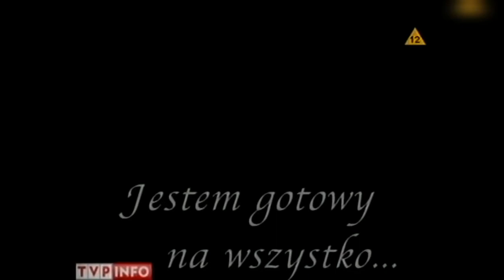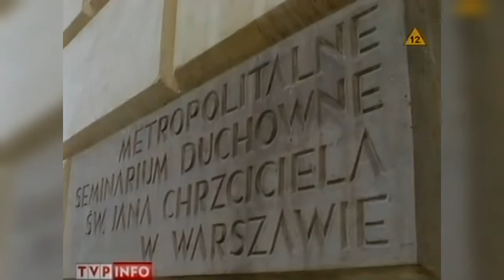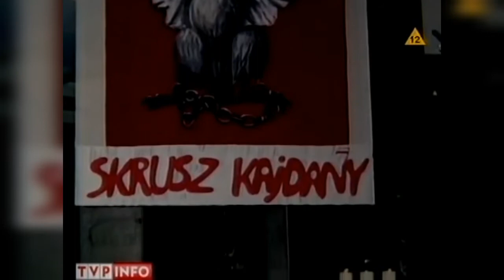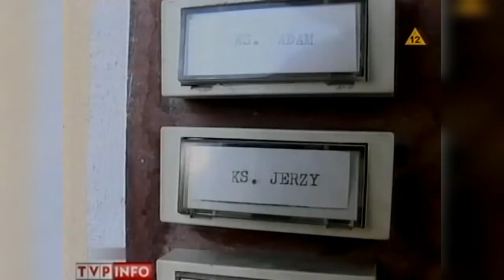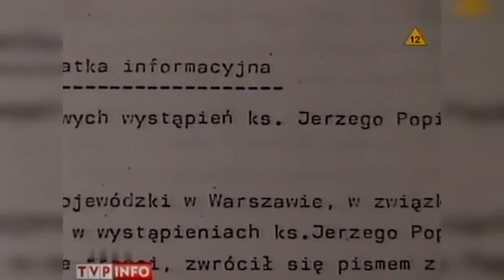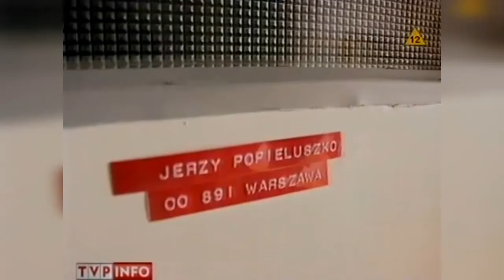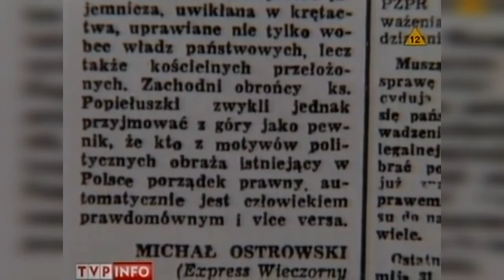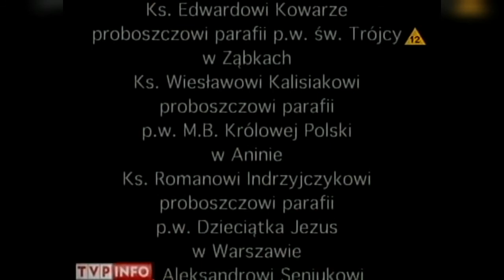Jestem gotowy na wszystko... FILM DOKUMENTALNY PL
♦️Tytuł Filmu: Jestem gotowy na wszystko...
♦️Gatunek Filmu: Dokumentalny
♦️Kraj Produkcji: Polska
♦️Data Premiery: 2002
♦️Montaż: Dorota Wardęszkiewicz, Paweł Woldan
♦️Zdjęcia: Jacek Knopp
♦️Muzyka: Andrzej Krauze
♦️Reżyseria: Paweł Woldan
♦️Czas Trwania Filmu: 41 min.

Ksiądz Jerzy Popiełuszko - Życiorys

Lata 1947–1965

Mała, biedna wieś Okopy na Podlasiu – tu według dokumentów kościelnych 14 września 1947 r. przyszedł na świat w rodzinie Marianny i Władysława Popiełuszków chłopiec Alfons (imię miał zmienić w maju 1971 r.).

Okolica, jak większość wsi na Podlasiu, była patriotyczna i mocno zaangażowana w antykomunistyczną partyzantkę. Członkowie rodziny Popiełuszków byli w tej działalności niezmiernie aktywni. Pamięć o tym była żywa i trudno nie zauważyć, że musiała wywrzeć na przyszłego kapłana znaczący wpływ.

Wychowywany w ubóstwie, tak charakterystycznym dla polskiej wsi z wczesnego okresu wprowadzania władzy ludowej, Alek (bo tak go nazywano) rozpoczął swoją szkolną edukację w 1954 r. Bardzo szybko zaczęło w młodym chłopcu dojrzewać powołanie. Każdego dnia przed nauką szedł do swego kościoła parafialnego w pobliskiej Suchowoli. W wieku 11 lat został ministrantem.

Osiągnięcia edukacyjne chłopca nie były imponujące. Oczywiście miał swoje ulubione przedmioty – historię i język polski oraz (z perspektywy czasu wydaje się to oczywiste) religię. Czasu wolnego nie miał zbyt wiele, angażowany (jak to zwykle bywa na wsi) do prac związanych z gospodarstwem. Jego mama wspomina ten okres następująco: „[...] Ot, z krowami chodził na pole, to był spacer, i pasąc je, lubił z jedną staruszką ze skraju wsi porozmawiać. Do ludzi chętnie szedł”. W suchowolskim liceum, w którym naukę rozpoczął w 1961 r., był taki jak inni – przeciętny uczeń, niczym się niewyróżniający. Po latach jego koledzy i koleżanki zwracali jednak uwagę na to, że był szczególnie uprzejmy i wyczulony na krzywdę ludzką. Nadeszła matura, którą zdał dobrze, bez szczególnych problemów, zwolniony z egzaminu z historii i rosyjskiego. Z tych przedmiotów uzyskał bowiem wysokie oceny. O szczegółach związanych z naukami ścisłymi, w tym szczególnie z matematyką, raczej wolał zapomnieć.